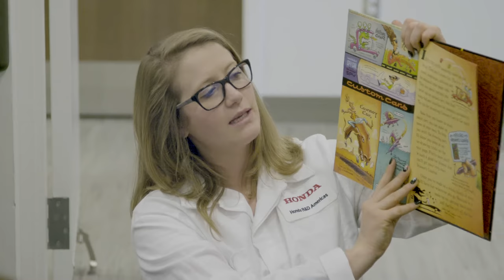Honda’s WIN Group Inspires Engineers of the Future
Honda R&D’s Women in Engineering Business Resource Group hosted girls in grades 3-5 this spring for a tour of Honda’s facilities and inspire future female engineers of the future!